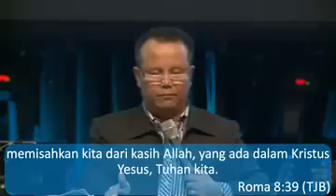Pdt. Ishak Tulus - Graha Bethany Nginden 27102013 SS3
Jika anda terbeban dengan pelayanan livestream kami, anda dapat memberikan donasi ke:

Bank Central Asia (BCA) cabang Galaxy
Account Number : 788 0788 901
Account Name : Bethany Nginden